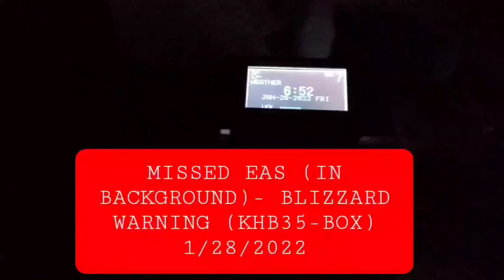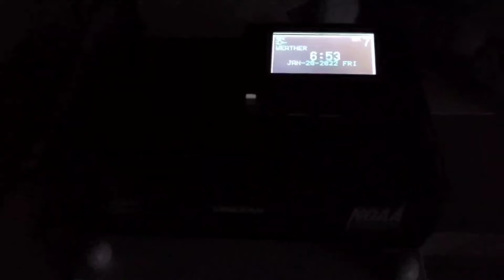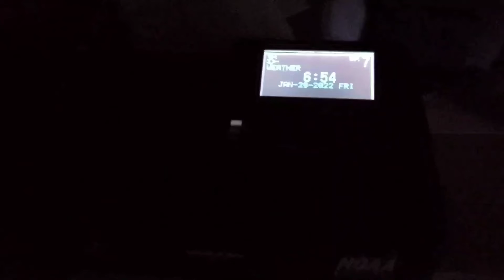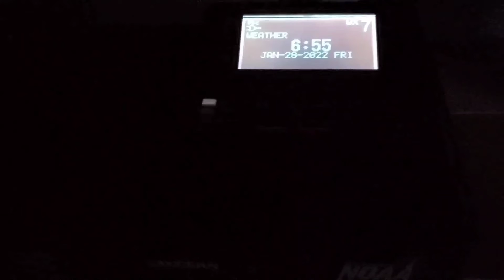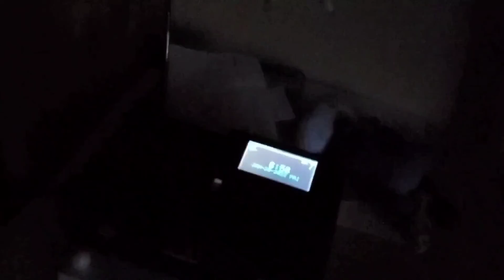BUY ALL THE MILK AND BREAD!!!!!!! (WINTER HAZARD COMP.) 1 BZW, and 3 WSWs!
SKIP TO 0:58 FOR THE BLIZZARD WARNING

Blizzard Warnings will likely be expanded inland to the I-95 (Route 128) Corridor, so I should have more tonight!